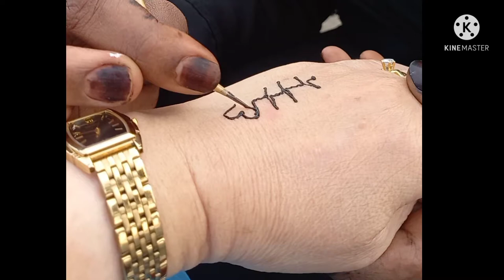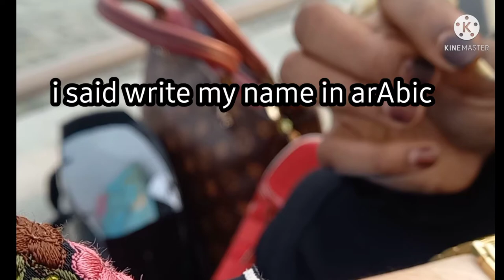HOW TO MAKE HENNA.BODY PAINT.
buhay ofw.one time in corniche there is a lady asking me to put henna on my body.i just choose on hand for 15 riyal only.